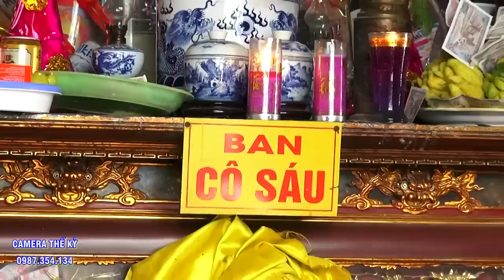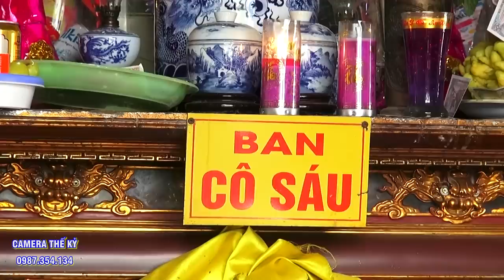Cô sáu Trừ Tà . Trị Bệnh - TĐ Vũ Văn Nam Loan giá tai bản điện Phúc Linh Điện